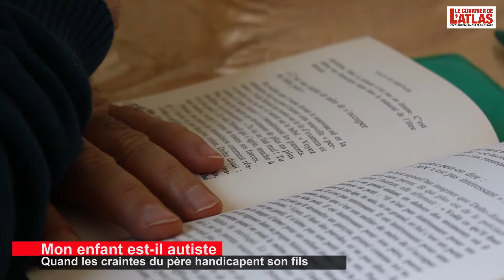"A votre écoute" avec le Pr Sami, Ep.28 - 30-04-2015